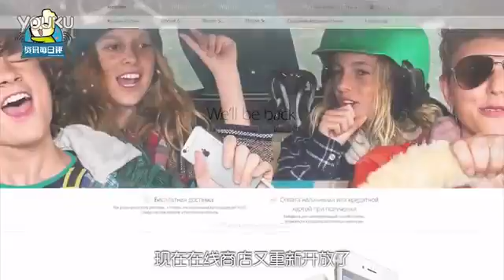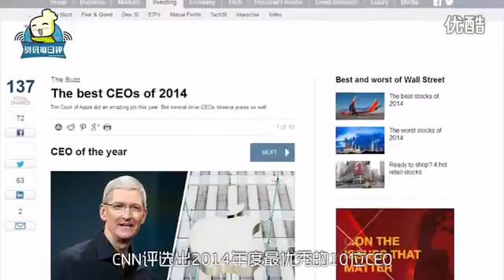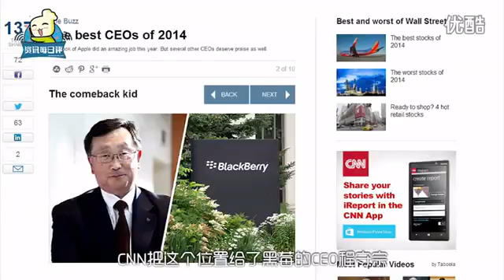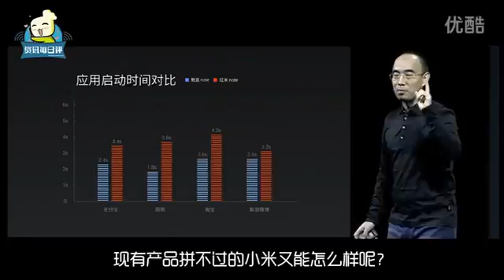庫克精選選年度血汗工廠CEO 小米將發勁新機 2014年12月27日